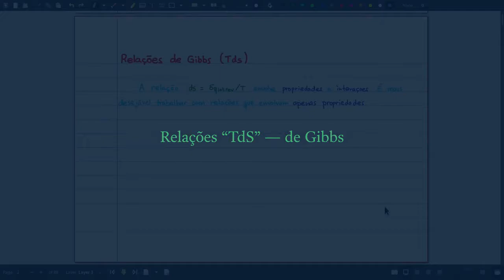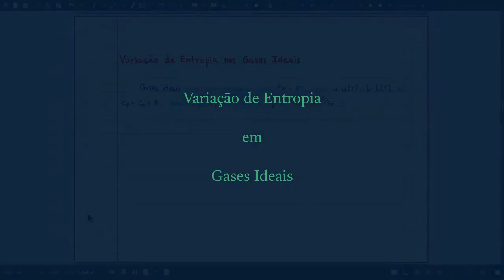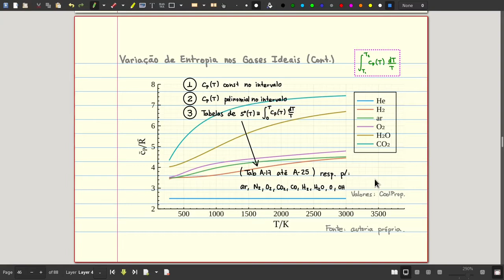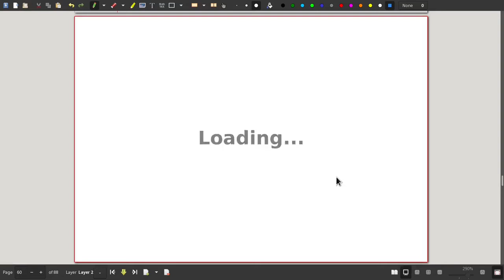EM44F AU.05.02-A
Aula de Termodinâmica A de 28/04/2021 - Entropia na Termodinâmica - Parte A - Variação de Entropia em Substâncias Modeladas

# Chapters

00:00:00 - CNThermSci Intro.
00:00:10 - Variação de Entropia em Substâncias Modeladas
00:00:25 - Relações "TdS" de Gibbs
00:07:53 - Var-S: Subst. Incompressíveis
00:10:45 - Iso-S: Subst. Incompressíveis
00:15:48 - Variação de Entropia: Gases Ideais
00:28:46 - Var-S: Gás Ideal / Análise Aproximada
00:31:50 - Iso-S: Gás Ideal / Análise Aproximada
00:39:38 - SUMÁRIO: Iso-S: Gás Ideal / Análise Aproximada
00:40:36 - EXEMPLO: Iso-S: Gás Ideal / Análise Aproximada
00:48:35 - Var-S: Gás Ideal / Análise Exata
00:52:12 - Iso-S: Gás Ideal / Análise Exata
01:01:07 - EXEMPLO: Iso-S: Gás Ideal / Análise Exata
01:03:36 - CNThermSci Outro